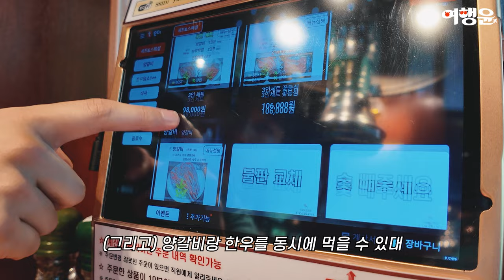📢이벤트📢 1++ 한우 암소 & 양갈비 동시에 즐기자! 🍖 서울근교 일산맛집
📍 야마사와

📢 여행윤 구독자만의 이벤트 📢
사장님께 ‘여행윤’ 유튜브 채널 보고 왔다고 말씀하시면
7월 말까지 테이블당 시~원한 슬러쉬 소주 1병 무료 🍹